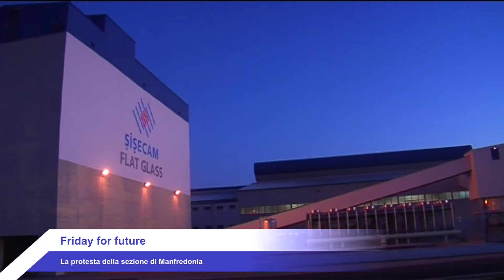Telegiornale, Flora Baldi 02 dicembre 2019